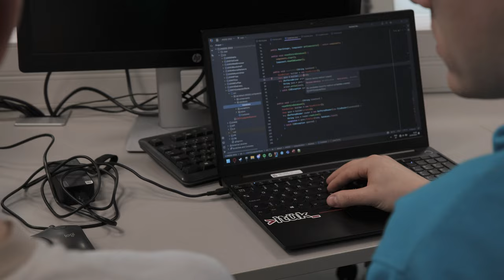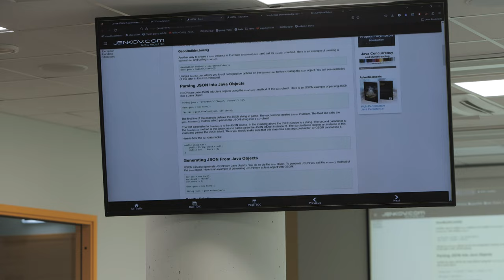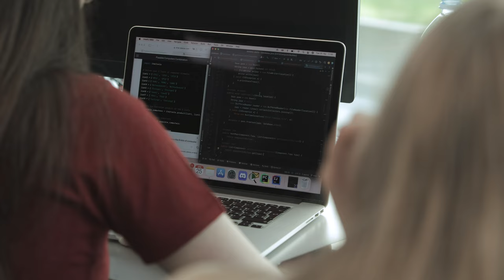INFORMAATIKA: Laiapõhjaline ja praktiline IT kõrgharidus TalTechist 👩‍💻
Kas robootika, veebiarendus, programmeerimine, AI ja andmeteadus pakuvad huvi? Soovid olla see, kes töötab välja uudseid ja nutikaid tarkvaralahendusi, lahendab mitmete eluvaldkondade probleeme IT abil? Tahad aru saada kuidas tänapäevased targad IT süsteemid tegelikult töötavad? Kui tunned sügavat huvi IT vastu, sulle meeldivad väljakutsed ja saad matemaatikaga hästi läbi, siis on informaatika eriala sinu parim valik.

Fun fact: 2022 kandideeris Informaatikasse lausa 40% naisi, seega sobib eriala kindlasti ka naisterahvastele.